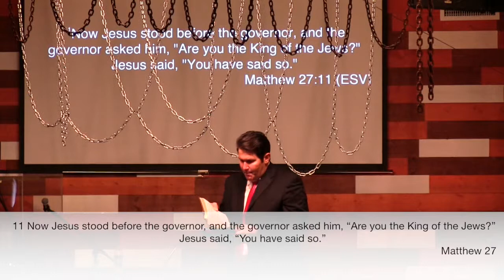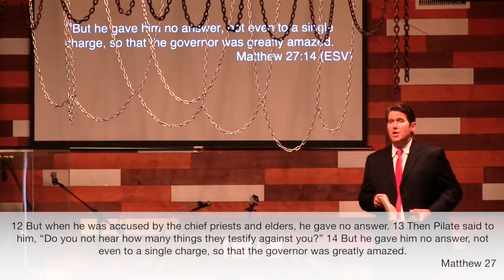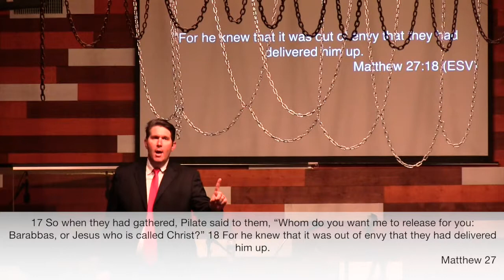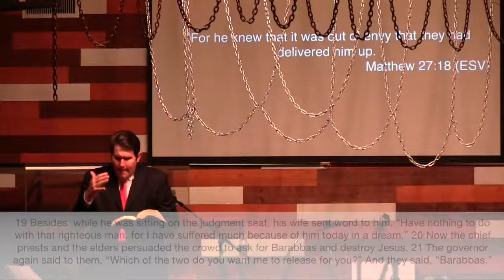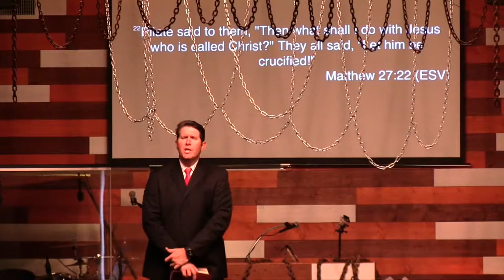Unchained Easter Message -theFort Church